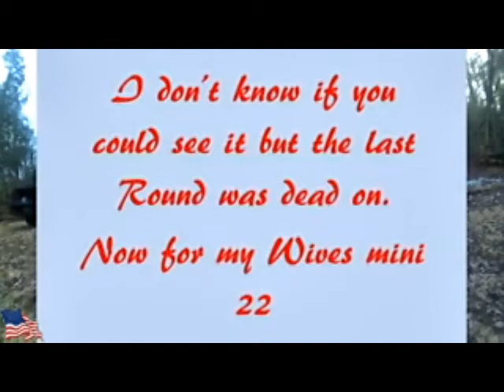9mm Hi-Point Carbine firing a few rounds up at our Mountain Cabin.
Come along to our Cabin in Nantahala, we're going to sight in my 9mm Carbine with a Red Dot Sight.